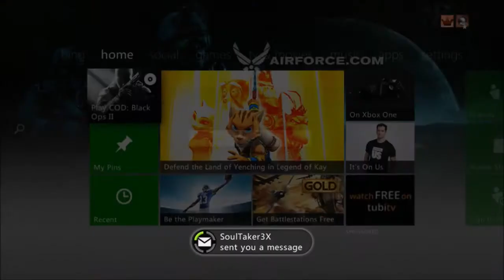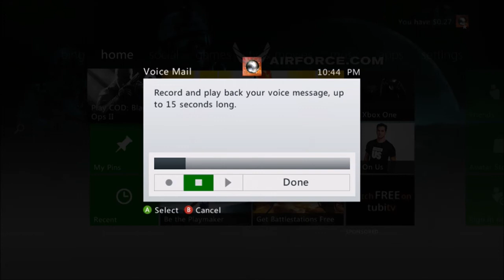My WIFI sucks